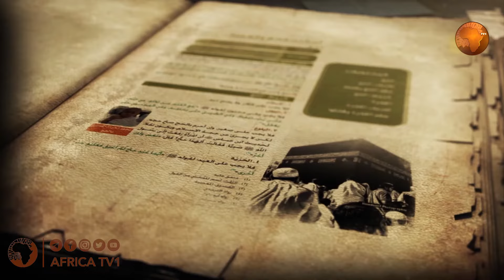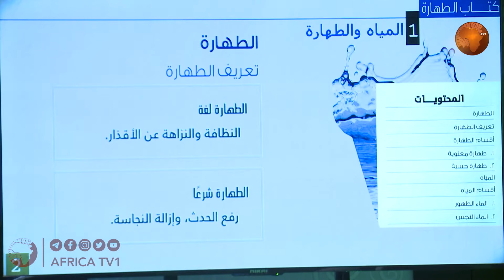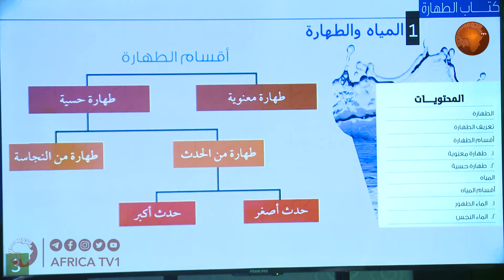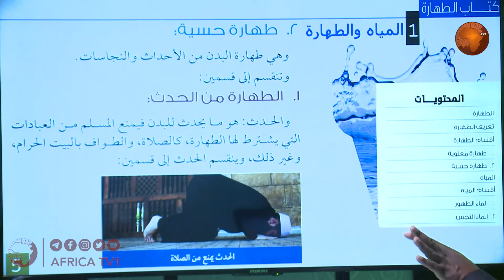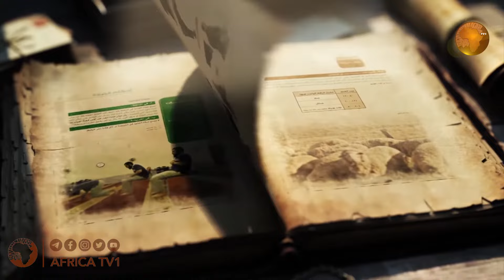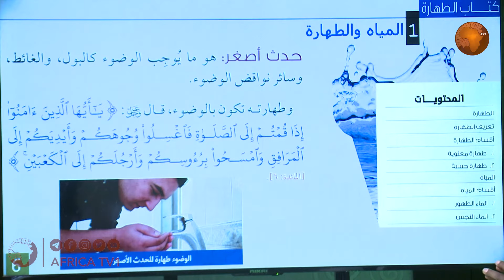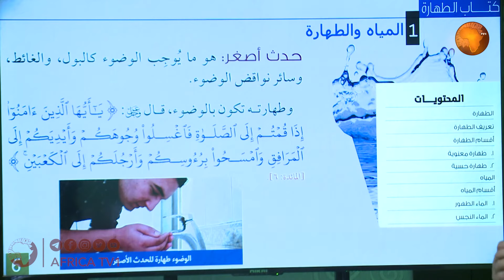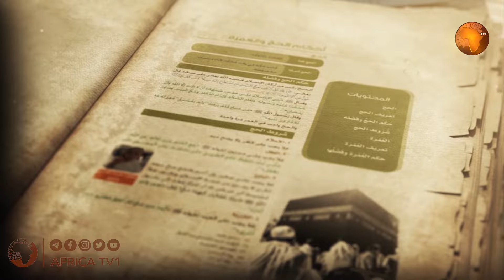# Barnoota fiqhii (suuraan ibsame) Kutaa 11 # Sheek Jamaal Muhammad I አፍሪካ ቲቪ Africa TV1